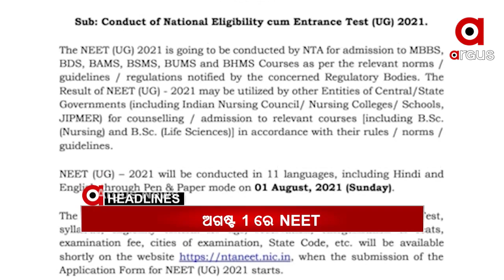HEADLINES 2PM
ପିପିଲି ଉପନିର୍ବାଚନକୁ ସମୀର ଦାଶଙ୍କ ବଡ଼ ବୟାନ.
ପ୍ରଥମରୁ ଅଷ୍ଟମ ଶ୍ରେଣୀ ଯାଏଁ ସବୁ ପିଲା ପାସ...
କମିଶନରେଟ୍ ପୋଲିସ ହାତରେ 6 ନିଶା ଦିଆ ଲୁଟେରା...
ଷଣ୍ଢ ଦେଖାଇ ହଜାର ହଜାର ଟଙ୍କା ଲୁଟ.
ପୁଣି ଘୁଞ୍ଚିଲା ଟ୍ରିବୁନାଲରେ ମହାନଦୀ ମାମଲାର ଶୁଣାଣି...
ଚାଷୀ ପାଇଁ ହୁଲସ୍ତୁଲ ବିଧାନସଭା...
ଗଞ୍ଜାମ ତରାସିଙ୍ଗରେ ଖାକିର ଗୁଣ୍ଡାଗର୍ଦ୍ଦି...
ବିପଦରେ ପାନପୋଷ ବ୍ରାହ୍ମଣୀ ସେତୁ...
ଅଗଷ୍ଟ 1ରେ ଡାକ୍ତରୀ ପ୍ରବେଶିକା ପରୀକ୍ଷା NEET